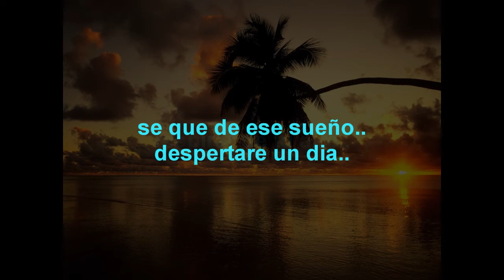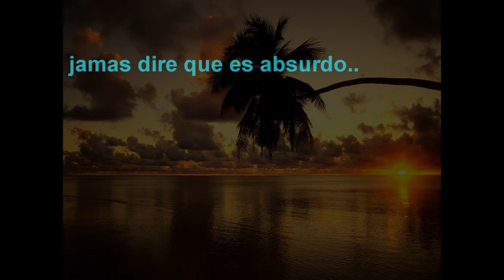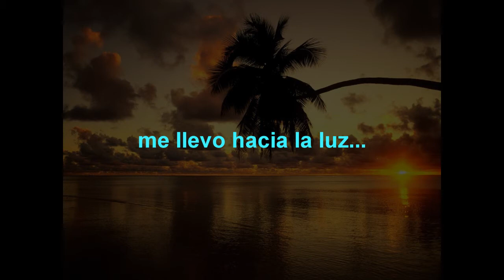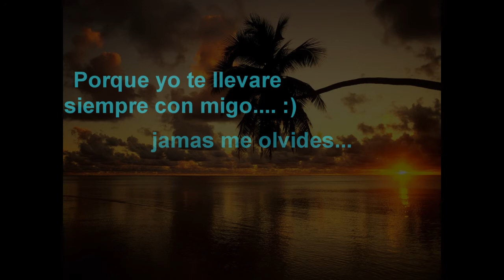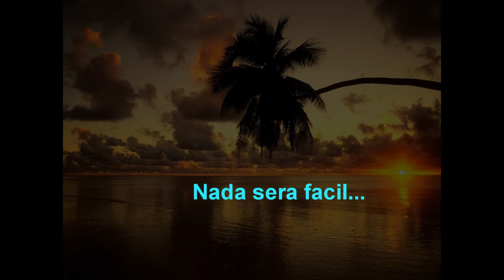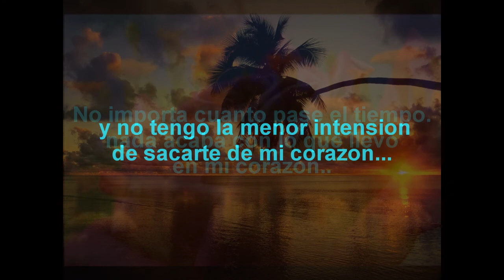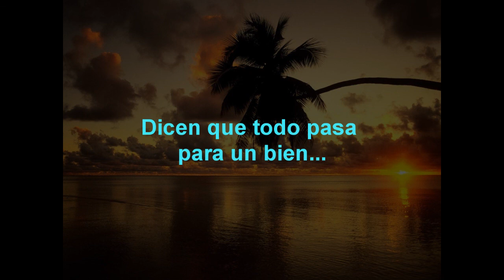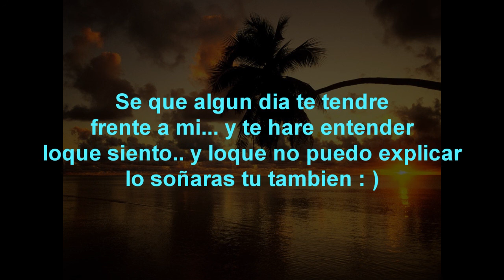A message for you my girl